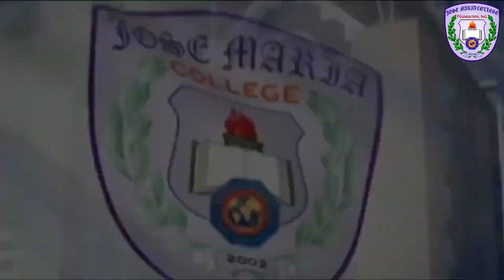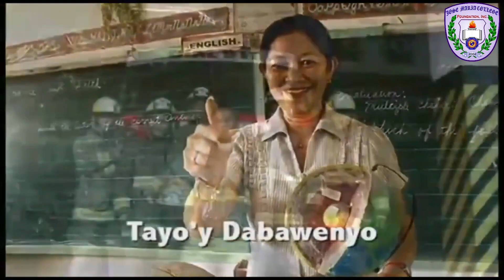VIRTUAL FLAG CEREMONY - Facilitated by Grade School Students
VIRTUAL FLAG CEREMONY
Facilitated by Supreme Student Government - Facilitated by Grade School Students